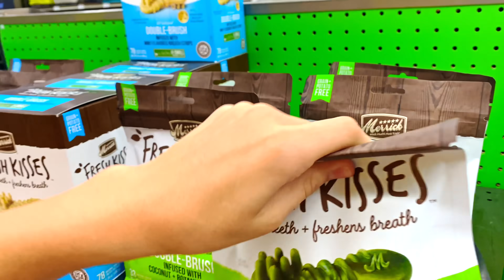Stacy and Marty - first haircut Stacy chooses accessories for the puppy | Nastya Artem Mia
Stacy and Marty went to the pet beauty salon, but Marty didn't like the new look. Stacy turned to another pet salon. Marty has the First Haircut, and Stacey picks out treats and accessories for the puppy.